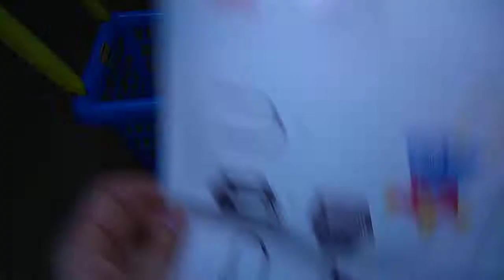Детская тележка, полесье